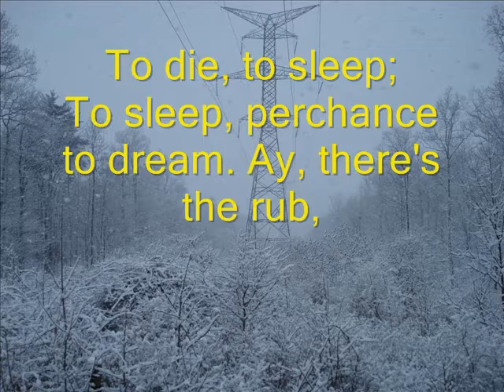Hamlet: To be Soliloquy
english assignment